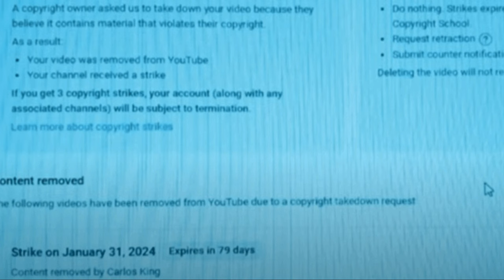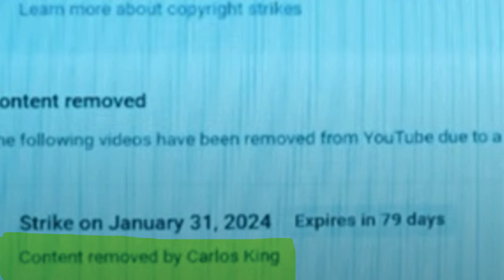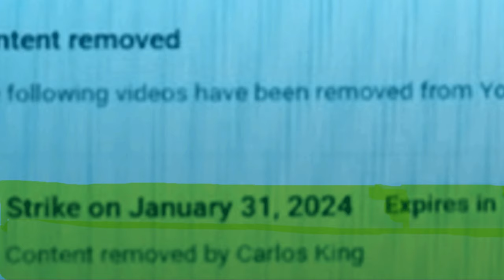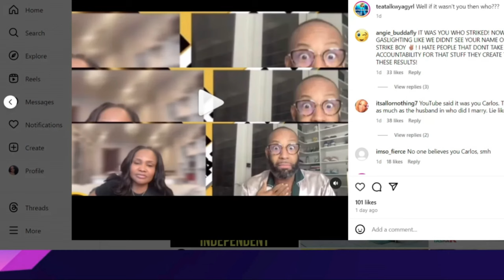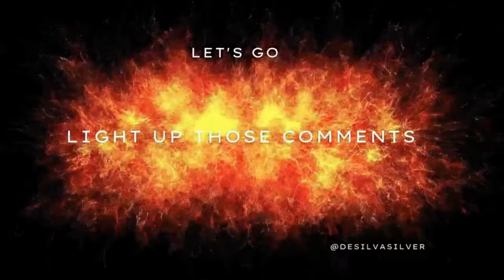Shocking Revelation: Messy Kings Denies Striking Channels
USE Vidiq link below to help your videos rank high in the search engine